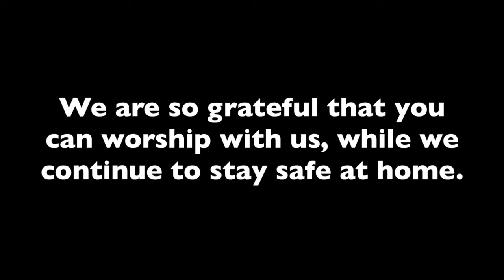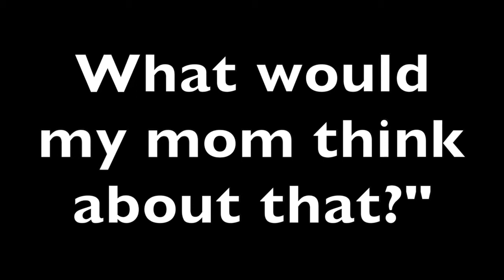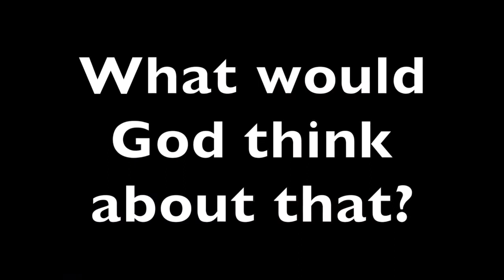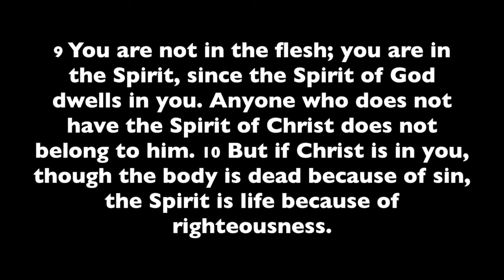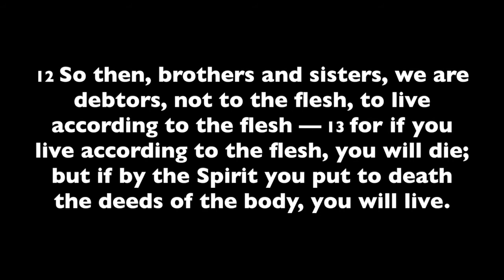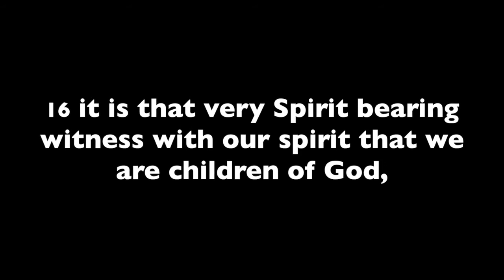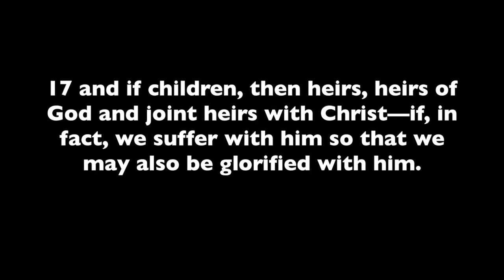Marcellus First Presbyterian Church service for July 19, 2020 - "Adopted Heirs of God"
Welcome to the worship service for Marcellus First Presbyterian Church for July 19, 2020! Be sure to check out the rest of our channel to find more content from this service and others as we continue to find new ways to worship together and to be the Church while we continue to "stay safe at home."

During today's service, the Reverend Jenna L. Heery,  our "bridge pastor," will share a message with us her own family's adoption story to explore what a powerful image this is when we consider that we are adopted children of God. The Scripture texts today come from Psalm 139:1-12 and Matthew 8:9-17.

If you don't have time to join us for the whole service right now, that's okay! Here are the time stamps for each portion of this video so that you can worship with us in whatever way works best for you.

Let us worship God together!

0:00 - Intro
0:33 - Children's Message
05:59 - First Scripture reading by liturgist, Mary Heil
08:19- Second Scripture reading
10:21- Sermon, "Adopted Heirs of God"

Let us worship God!